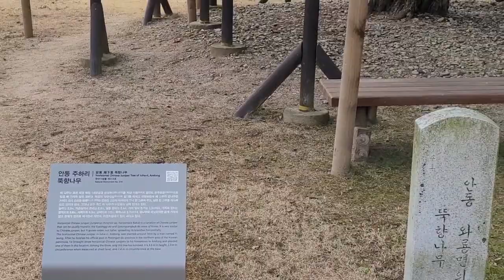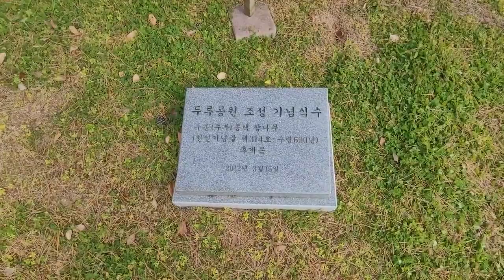안동 주하리뚝향나무 천연기념물 제314호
줄기와 가지가 비스듬히 자라다가 전체가 수평으로 자란다.
조선세종때 이정이 심었던 세그루중 남은 한그루다.